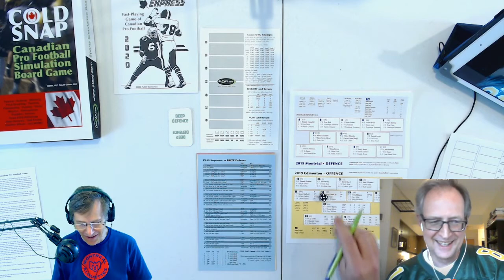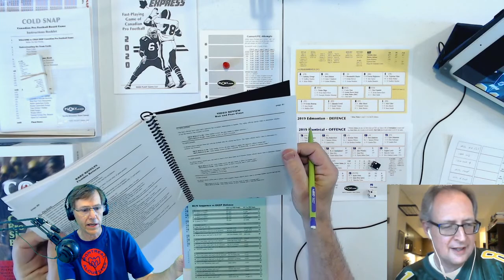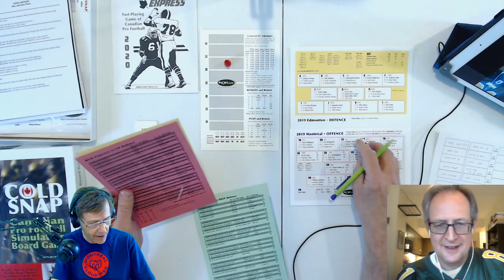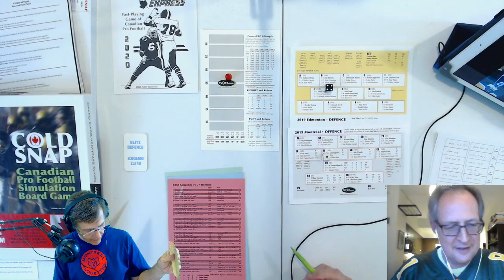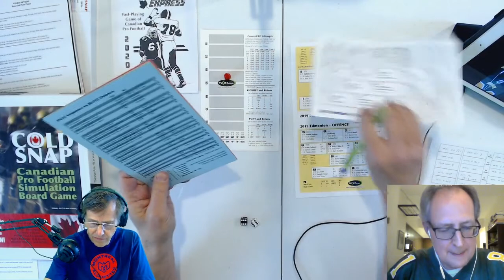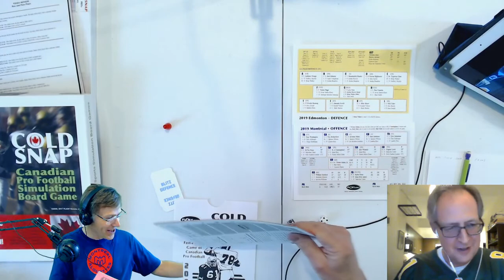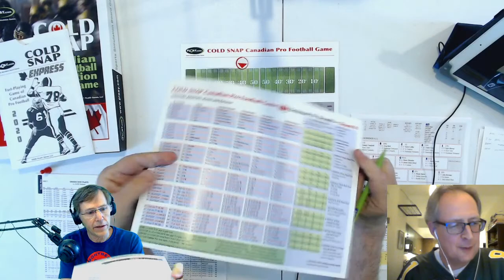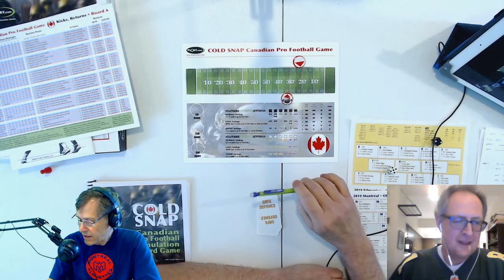COLD SNAP Express with David Gambrill - PLAAY Space LIVE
Look for COLD SNAP Express available TOMORROW (5/8) on PLAAY.com!